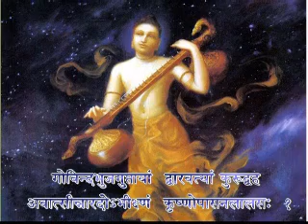Day 2 - 62nd Katha | Bhagvat Dharma Katha | Borivali Mumbai | Sep 2013 | LalGovindDas